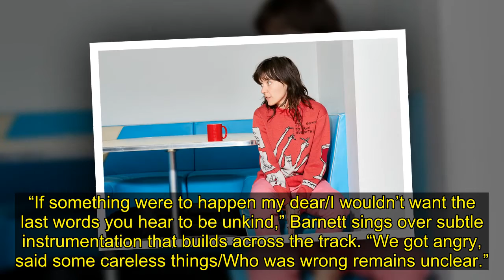Courtney Barnett Bids a Gentle Farewell in 'Before You Gotta Go'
Courtney Barnett gives a mellow sendoff in “Before You Gotta Go,” off her upcoming LP Things Take Time, Take Time.
“If something were to happen my dear/I wouldn’t want the last words you hear to be unkind,” Barnett sings over subtle instrumentation that builds across the track. “We got angry, said